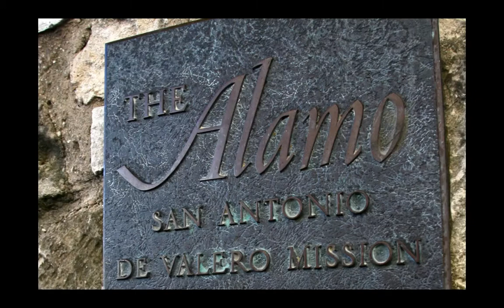Brandon's Little Mo Texas Style Photo Slide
The Maureen Connolly Brinker Tennis Foundation (MCBT) benefits countless numbers of boys and girls throughout the country and the world. The MCBT Foundation runs multiple programs of which the most notable are the Little Mo Tournaments and The Maureen Connolly Challenge Trophy.